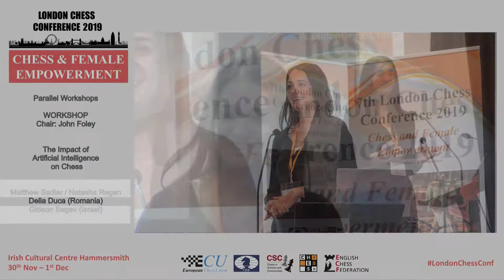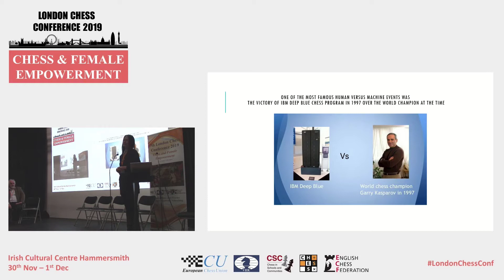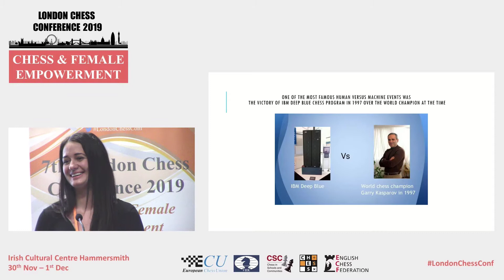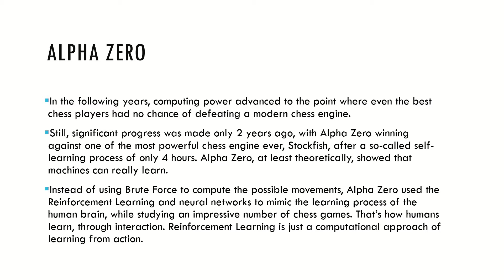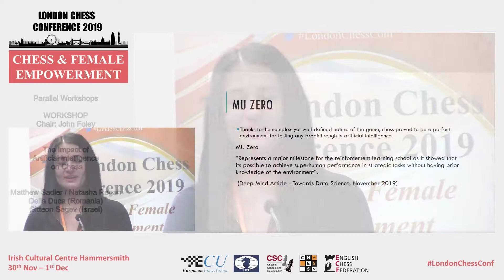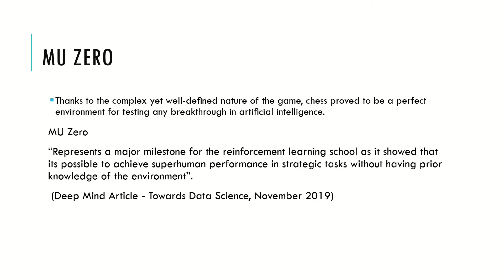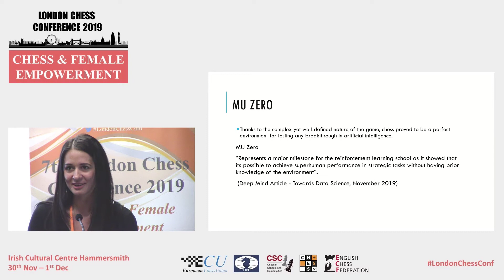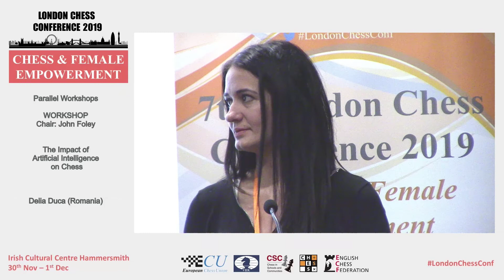London Chess Conference 2019 - The Impact of Artificial Intelligence on Chess - Delia Duca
Delia Duca is a AI researcher and informatics lecturer at University of Brasov. She is also a chess problemist and chess TV presenter.
Here is her presentation about the Impact of Artificial Intelligence on Chess.

Video by Etienne Mensch - ChessPlus
Photo Introduction courtesy of John Saunders